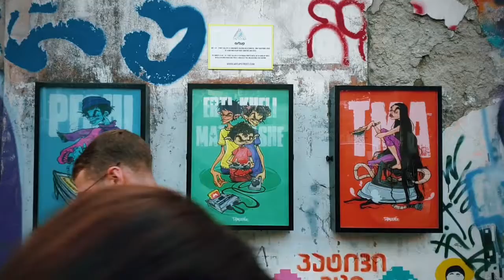Fun in Batumi/Tamoonz